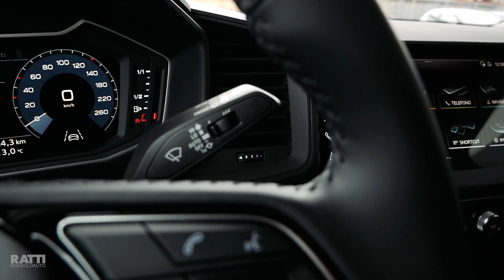UN GIROVELOCE CON : Audi A1 Sportback S Line ED. ONE Test Drive | Brian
Questa piccola bestia racchiude in sé, oltre a un motore benzina 1.0 95cv TFSi, tutto il meglio della tecnologia Audi di ultima generazione. Sistema Audi Connect, Virtual Cockpit, Apple Car Play, Android Auto, news in tempo reale e meteo. Davvero immensa.